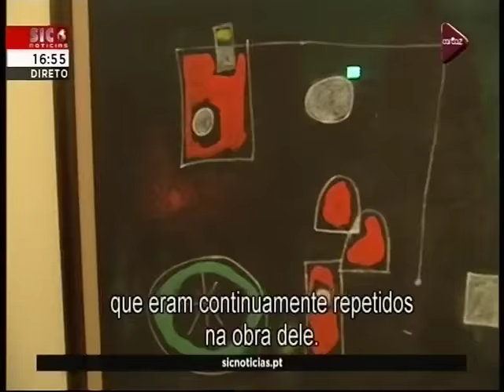Docente da U.Porto explica importância da Coleção Joan Miró em Serralves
Em Serralves foi inaugurada da exposição Joan Miró, "Materialidade e Metamorfose". Uma exposição que reúne 76 das 85 obras que fazem parte desta coleção que pertenceu ao BPN, mas depois com a nacionalização do banco foram para o Estado português.
Comentários de Robert Lubar Messeri, comissário da exposição; Álvaro Siza Vieira, arquiteto; Marta Almeida, Serviço de Exposições do Museu Serralves; Francisco Laranjo, professor catedrático Fac. Belas Artes Porto.